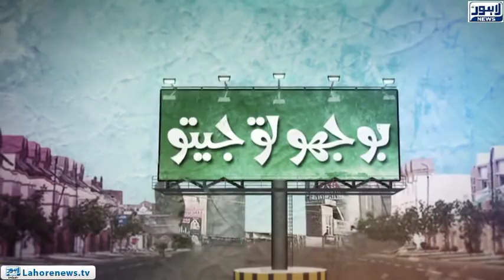Bhoojo To Jeeto (Amanah Mall) Episode 316 - Part 02